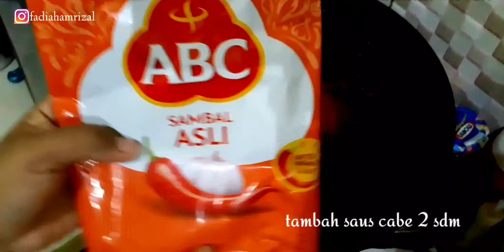Masak Telur Puyuh yang Beda tapi tetap Enak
Masak telur puyuh yang beda tapi tetap enak, divideo kali ini aku share masak menu makanan dibawah 15.000 yang mudah, simpel dan bersahabat dengan kantong tapi tetap enak kok🤭

Disini aku pake 3 bahan utama ya
1. Tempe Rp 3000
2. Telur Puyuh Rp 7000
3. Kentang Merah Rp 3000

Jadi tonton terus ya video nya